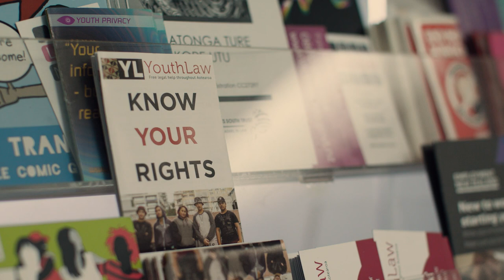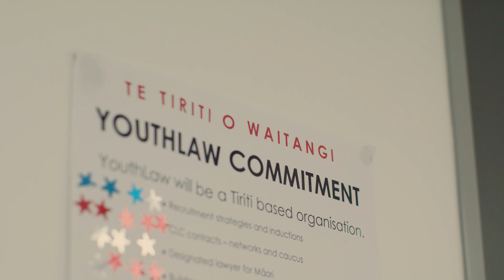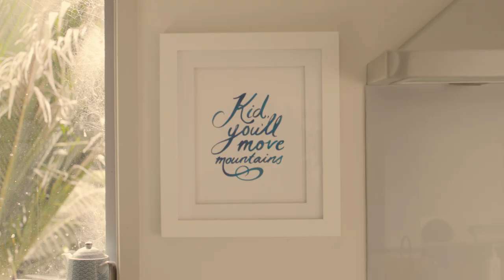“In my opinion to be a lawyer means to ensure that everyone has access to justice”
Vanushi Walters is General Manager, YouthLaw Aotearoa, and a former member of Amnesty International’s Global Executive Committee. She holds a BA/LLB(Hons) from the University of Auckland and Master of Studies in International Human Rights Law from Oxford University.